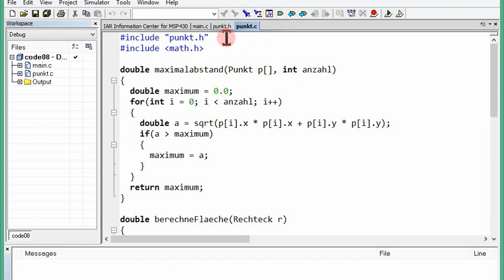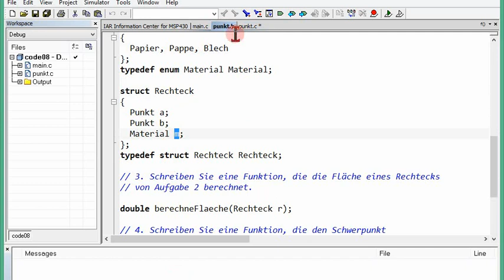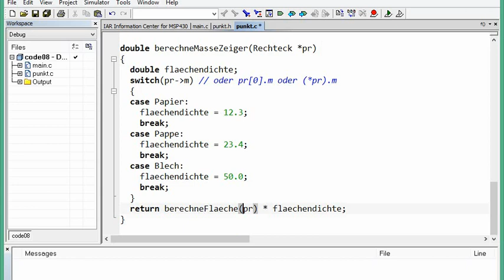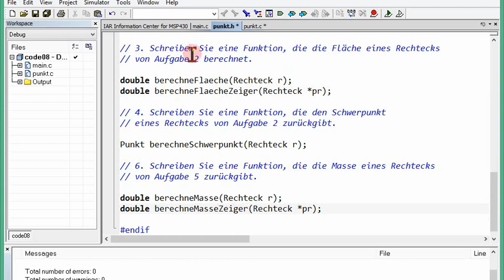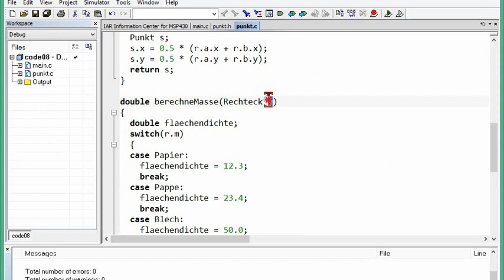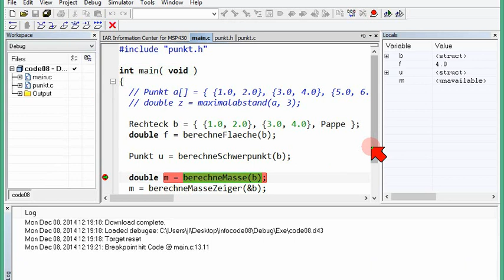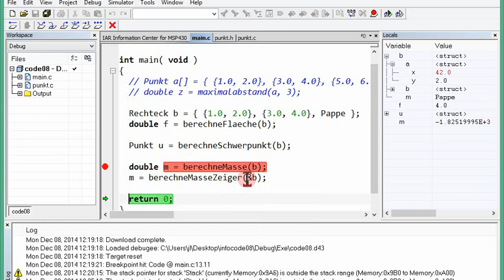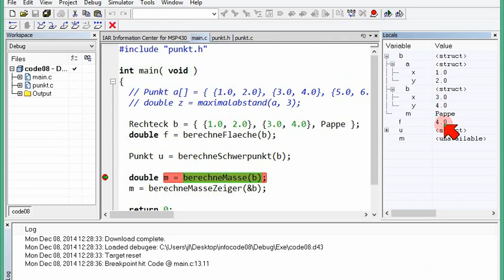09D.1 Zeiger auf Strukturen an Funktionen übergeben